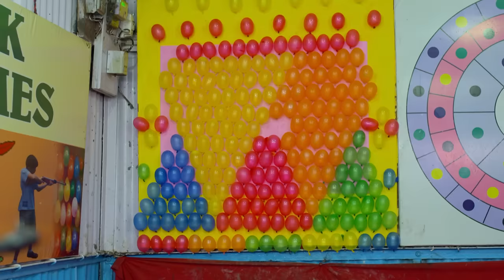प्रेमात हवामान, घरात तणाव! शितली काय करणार | Lagira Zhala Jee| Full Ep 375 | Zee Marathi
Ajinkya goes to town to appear for the Army's final exam. Sheetal makes a call to Ajinkya and wishes him good luck for the examination. On the other hand, Pushpa comes to Harshvardhan's house. She angrily asks Harshvardhan as to how Jayde escaped from his clutches.